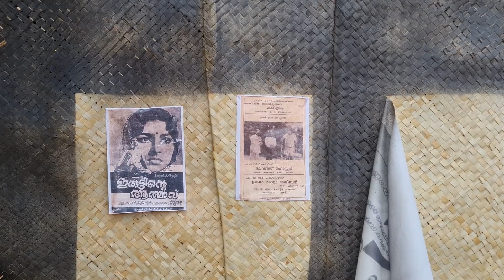35mm film projector India